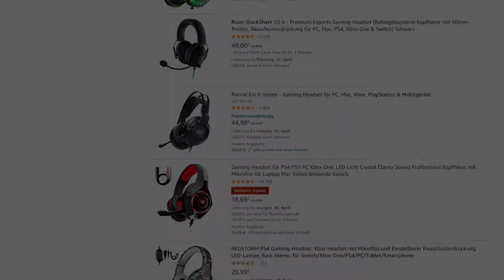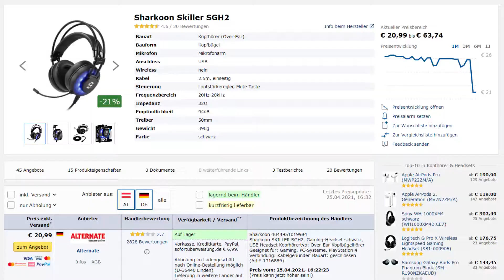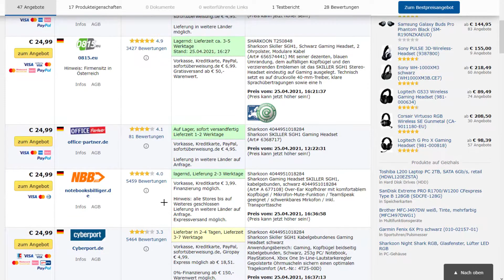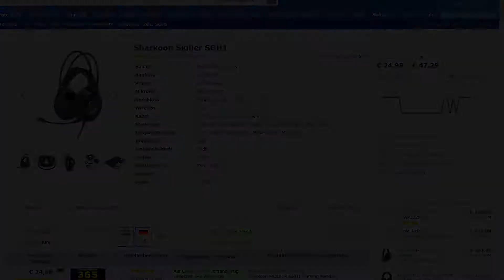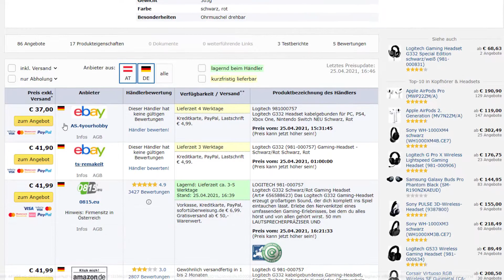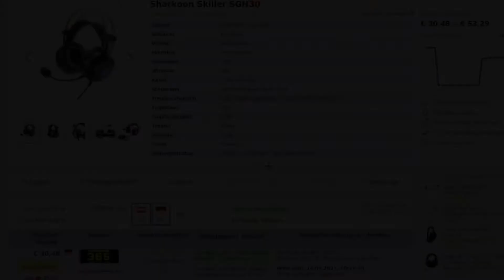Die Besten Gaming Headsets für unter 50€! - Headset Kaufberatung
Sharkoon Rush ER3:

Sharkoon Skiller SGH2:

Sharkoon Skiller SGH1:

Lioncast LX20 (Neuauflage in Schwarz/Weiß):

Logitech G332:
Andere Optionen:
Sharkoon SGH30

Alternativ, Mikro+Kopfhörer:
OneOdio Over Ear Studio Kopfhörer:
+ Fifine USB Mikrofon